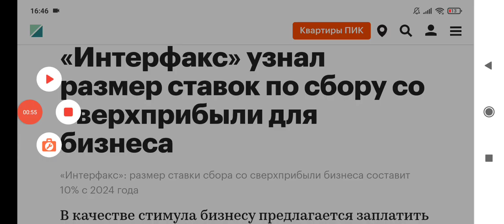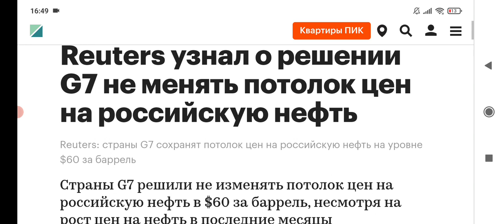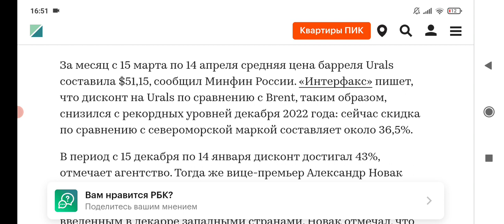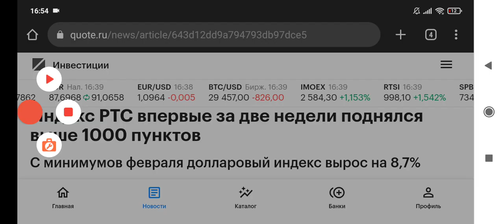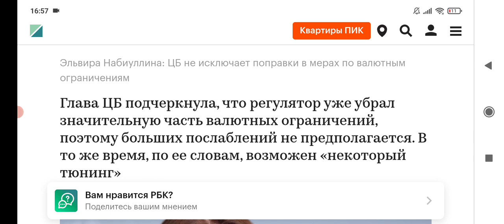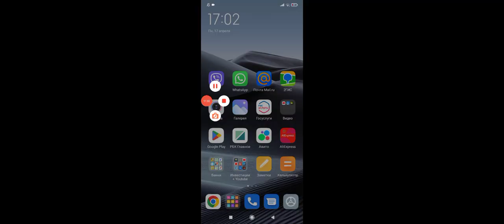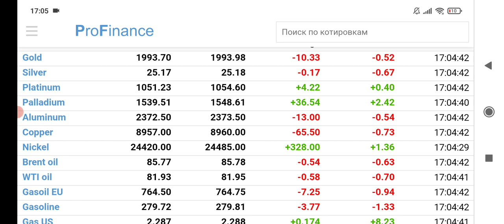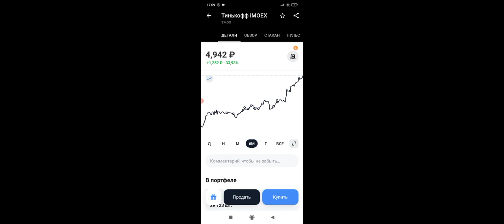Ралли в российских акциях продолжается🤑 / МРОТ 30 000 ₽ и отчётность за кэш / Налог на сверхприбыль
Хотите стать 👑👑👑 ПРЕМИАЛЬНЫМ👑👑👑 клиентом Tinkoff? По этой ссылке получите !!! 2+1=3 МЕСЯЦА !!! Tinkoff Premium СОВЕРШЕННО БЕСПЛАТНО👍👍👍

Открыть ИИС в Tinkoff Инвестиции и получить бонус, какой именно - узнаете при подаче заявки💲💸👍

Металлическая карта Tinkoff Black Premium + 2 месяца Tinkoff Premium в ПОДАРОК💸💸

Металлическая кредитка All Airlines Premium + 2 месяца Tinkoff Premium  в ПОДАРОК💸💸